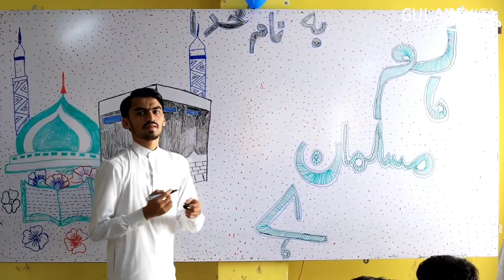ham musalaman hai (2) | editing..2 | mahdi vasaya and his team